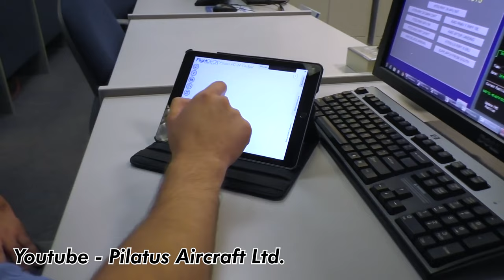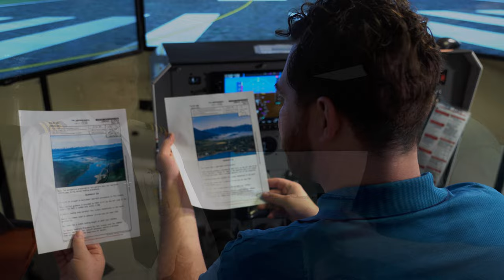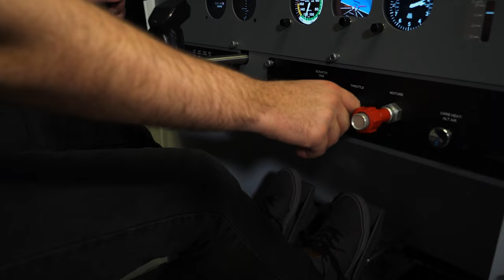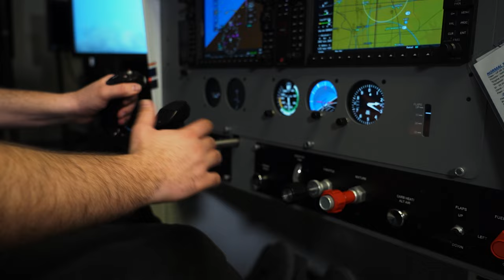Flying a Flight Simulator at @WSUTech​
In this episode we go flying with @WSUTech in their Frasca simulator and talk about the training that their pilots go through in the simulators. Check out the video we made with some of the other pilots, when we got to fly a Cessna 172, and check out WSU Tech's piloting program for more information.
If you have any questions for Abe, Rick, or Michael, leave them down in the comments!

to learn more about what we do!